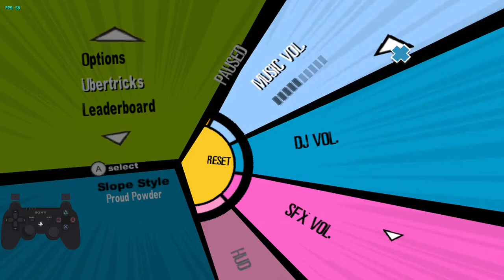Let's Play: SSX Blur - Part 2 [PS3 Controller]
It is time to discover the worst SSX game! I am sorry for the audio balance in this video. Had some issues with the recording. Should be fixed for the next episode. This time Peak 2 is tackled!

Played with the Dolphin Emulator and binding a PS3 controller.